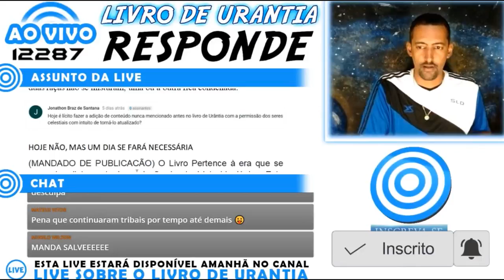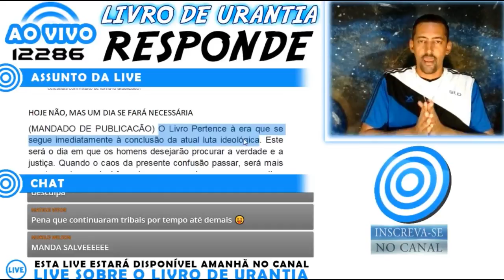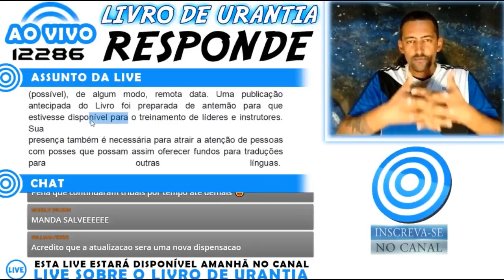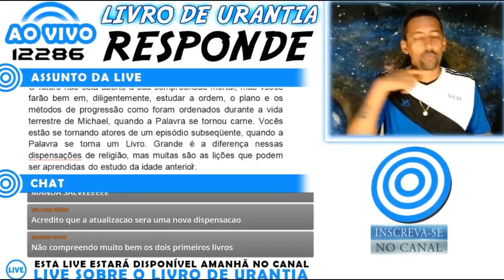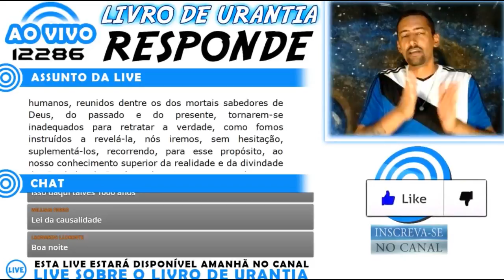🌐 PODEMOS ADICIONAR NOVOS CONTEÚDOS NO LIVRO DE URANTIA COM A PERMISSÃO DOS SERES CELESTIAIS ❓